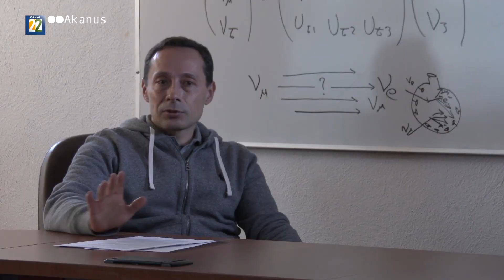New Physics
Finalist 2023 in "University Production" category:

New Physics. México, 54 min, 2022. Akanus.

Finalista 2023 en la categoría "Producción de Universidad"